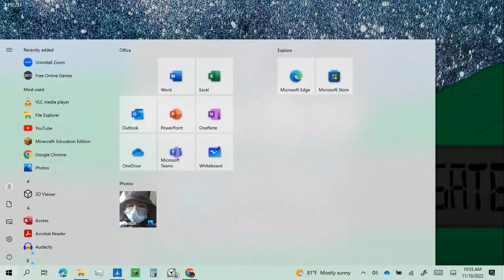fnf bambi's deathnote Fairness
I used upscroll cause the modchart is an upscroll modchart